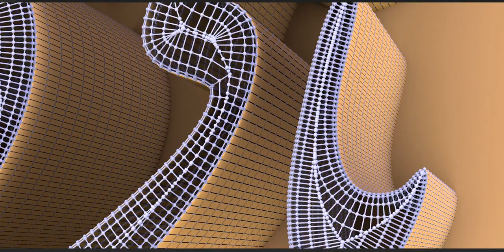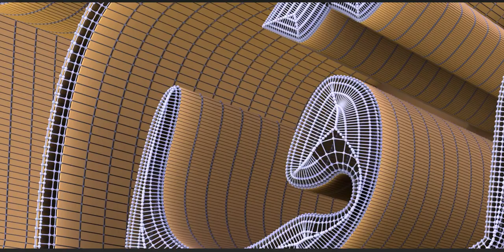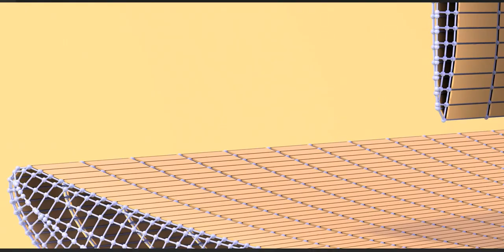Ya Ali Zikr Qayam Qaym Ast